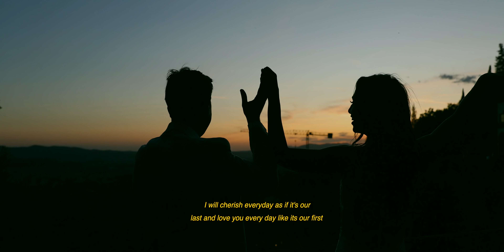OUR WEDDING VIDEO TRAILER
The amazing videographers: @oliviafeliciawedding
Thumbnail picture: @thevedrinesphoto